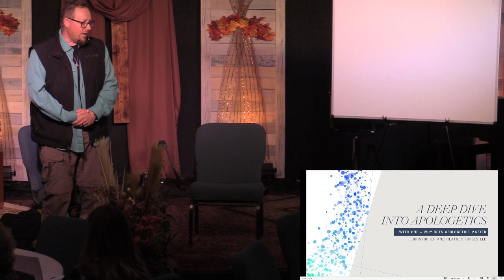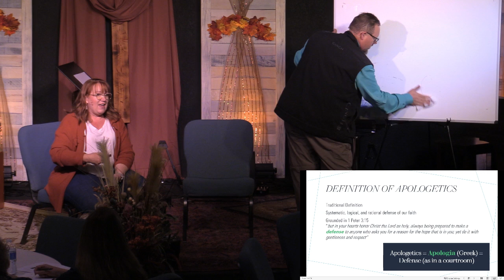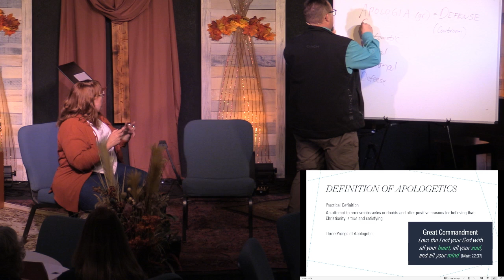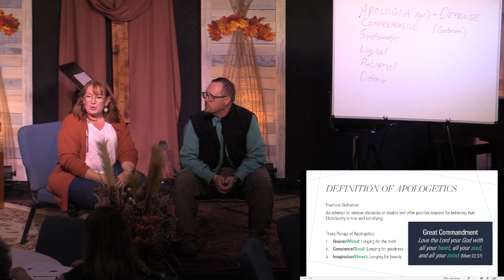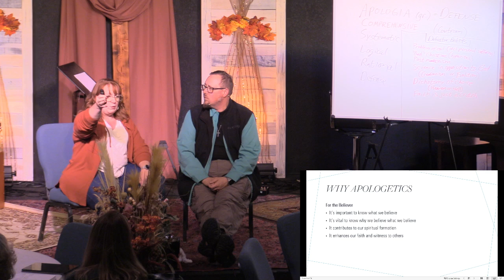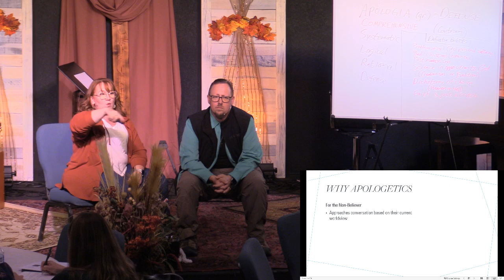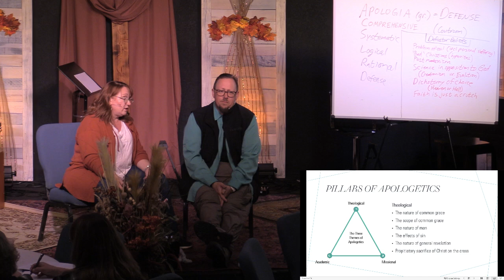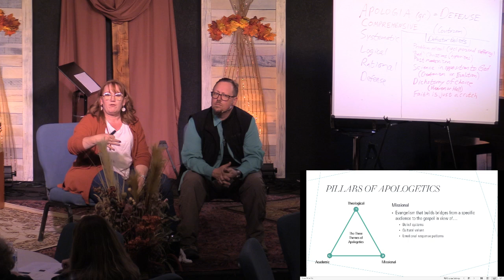Apologetics - Week One